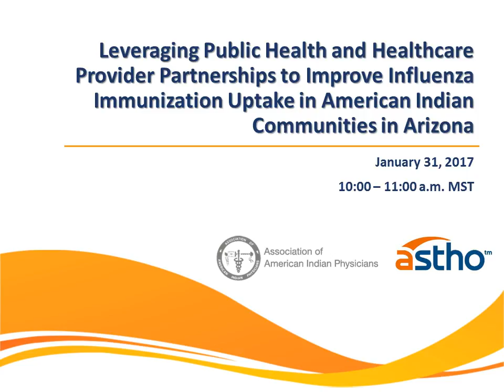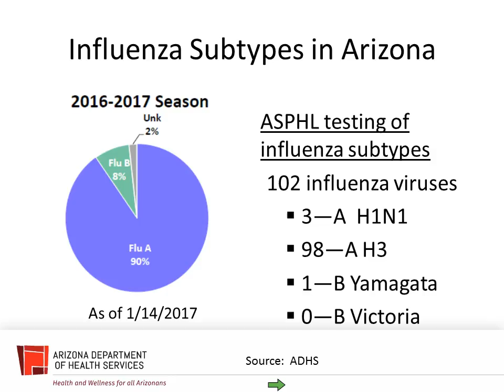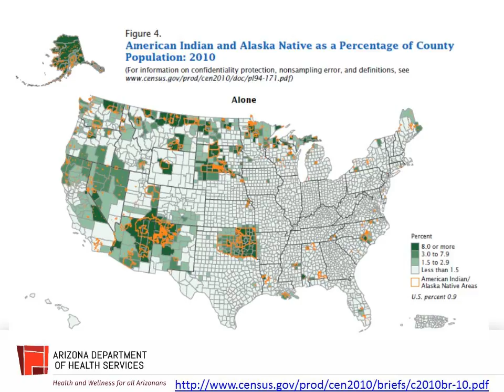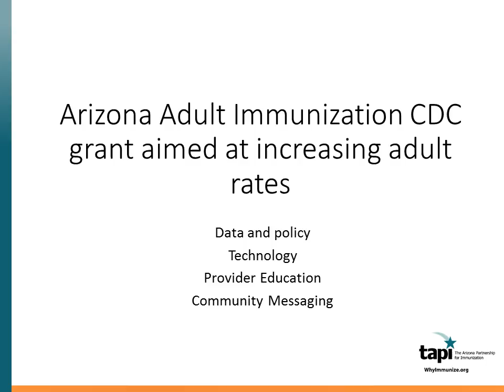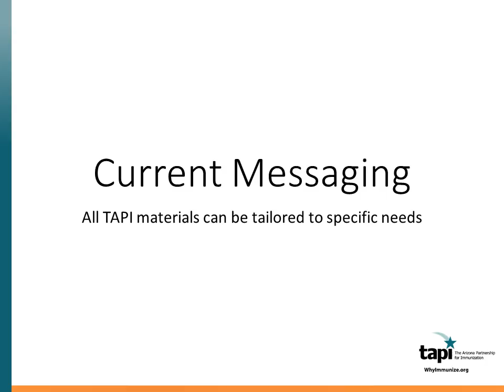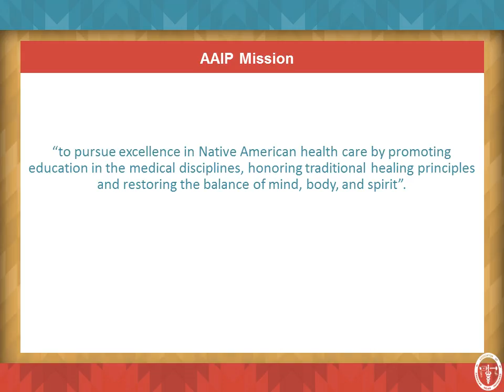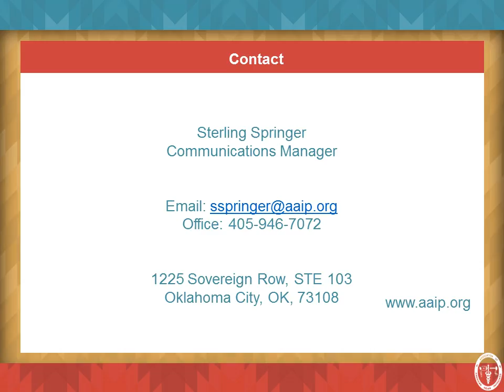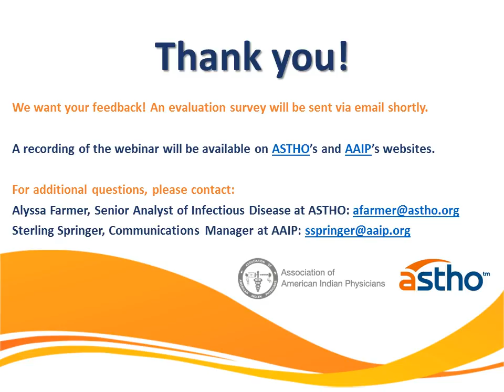Leveraging Partnerships to Improve Influenza Immunization Uptake in American Indian Communities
Webinar: Leveraging Public Health and Healthcare Provider Partnerships to Improve Influenza Immunization Uptake in American Indian Communities in Arizona (Recorded Jan. 31, 2017)

The Association of State and Territorial Health Officials and the Association of American Indian Physicians hosted a webinar for healthcare providers and others who currently serve American Indian populations in Arizona. The purpose of this webinar was to raise awareness on current flu trends and coverage rates, discuss promising practices, initiatives, and efforts regarding influenza immunizations, as well as provide useful resources and materials for healthcare providers to use to help improve influenza immunization uptake among patients.